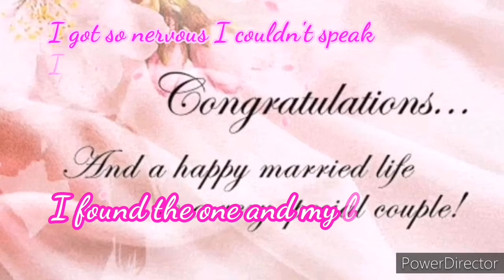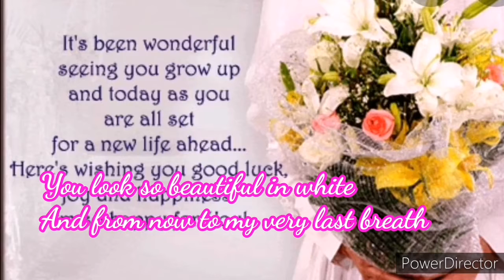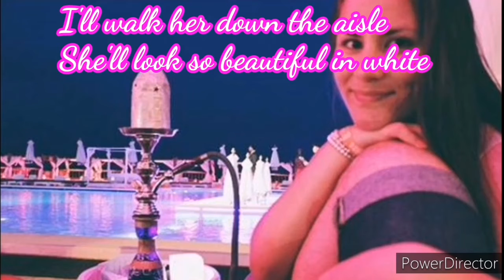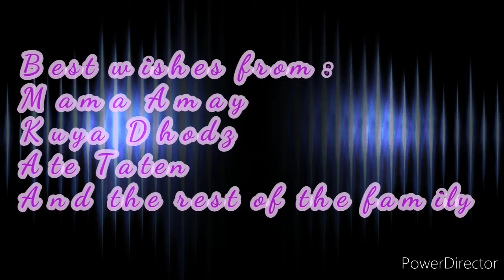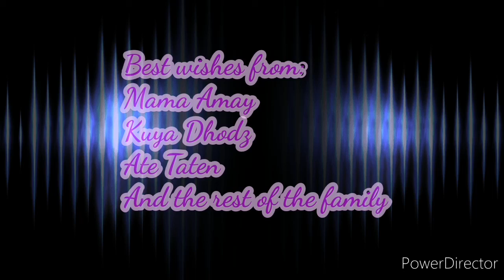Beautifull in white song lyrics /we do not own the music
Song lyrics/my cousin's wedding anniversary